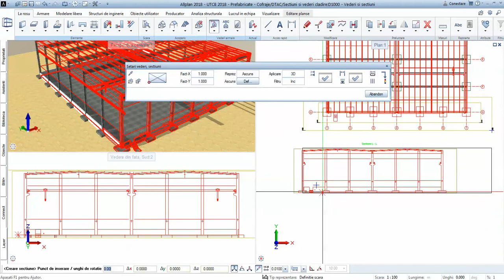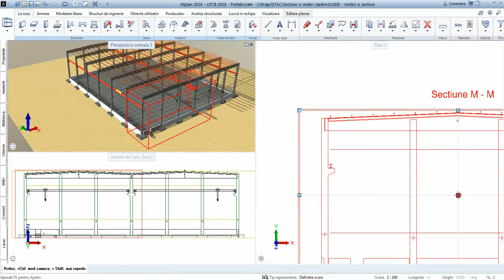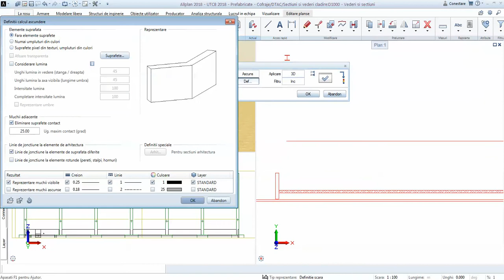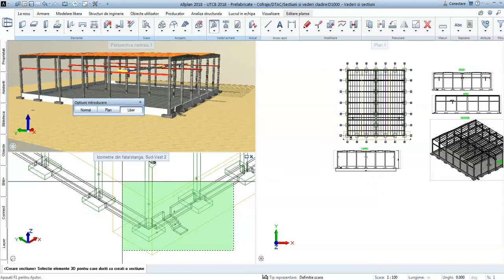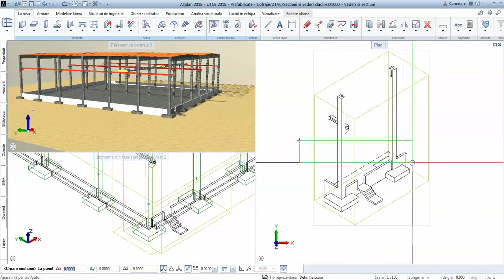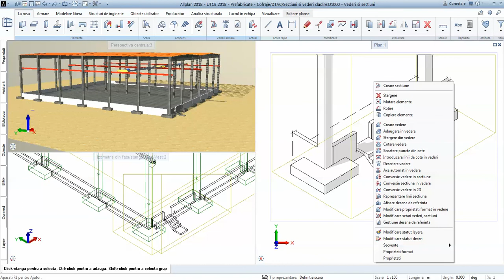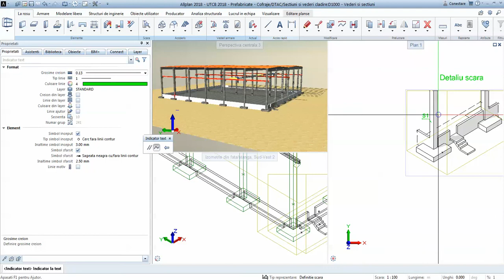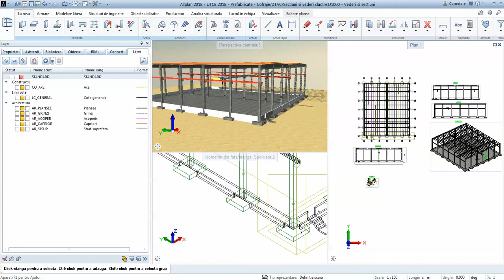#22 Creare sectiuni asociative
Generare sectiuni asociative